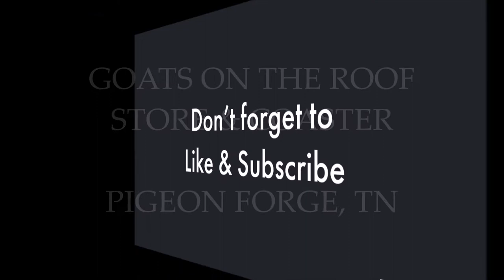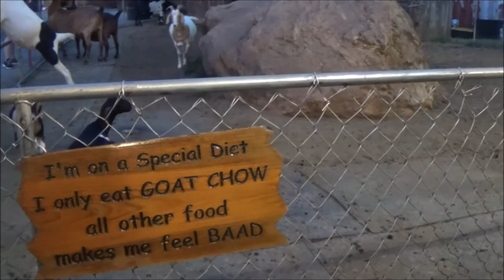The Coaster At Goats On The Roof and The Store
Goats On The Roof is a unique store with a mountain coaster in Pigeon Forge, Tennessee.  Yes, they really do have goats on the roof and on the ground.  The store has every souvenir you could need inside or outside of it.  They have wood crafts, garden decor, and all of your traditional souvenirs.  I attempted capturing our ride on the Goats On The Roof Coaster, but it did get dark on us.  Watch the video, to check out the goats, the store, and our ride on the coaster at night.